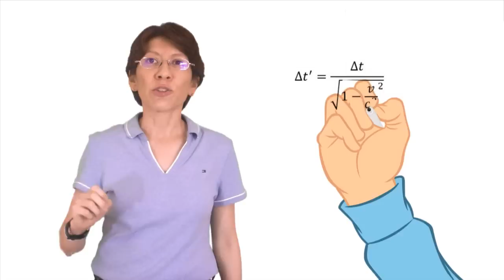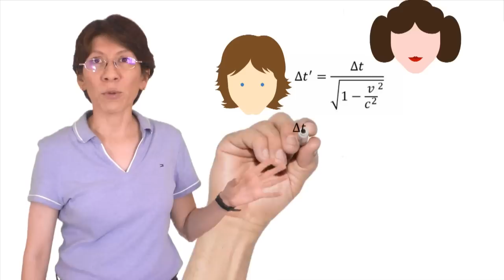Star Wars, el GPS y la Teoría Especial de la Relatividad de Einstein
¿Qué pasa cuando vemos Star Wars desde el punto de vista de la física? ¿Podemos justificar que dos gemelos parezcan tener dos años de diferencia?

Johnson, Patrick. The Physics of Star Wars: The Science Behind a Galaxy Far, Far Away. Adams Media.